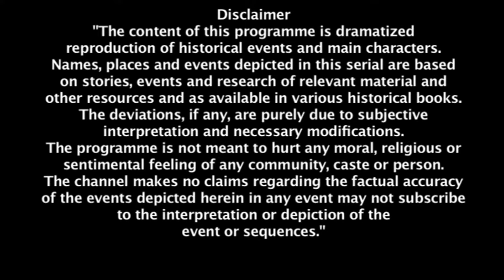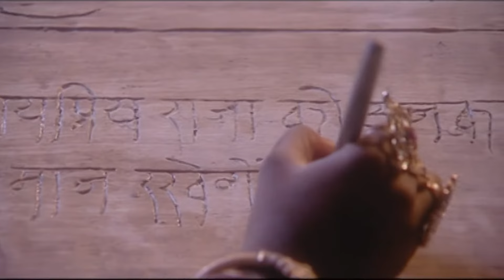आईश्री ने की मनु के खिलाफ गंगाधर को उकसाने की कोशिश | Jhansi Ki Rani | Full Episode 149 | Zee TV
Laxmibai receives a message from Aaishri telling her to complete the ceremonial rite in the kitchen and forbids her from sending it to Gangadhar. Fraser receives money from Sakhubai, who also instructs him to approach Sleeman to shorten Gangadhar's deadline for filing his taxes. To show her gratitude to Gangadhar, Laxmibai crafts a special present for him. She indicates that she wants to meet him by shooting an arrow on the tree, but Gangadhar doesn't see it. Aaishri expresses her satisfaction with Gangadhar's decision. Aaishri makes an oblique attempt to inform Gangadhar that Laxmibai is not paying attention to her. Laxmibai presents Gangadhar with her gift. Gangadhar becomes enraged with her for not acting in a queenly manner.